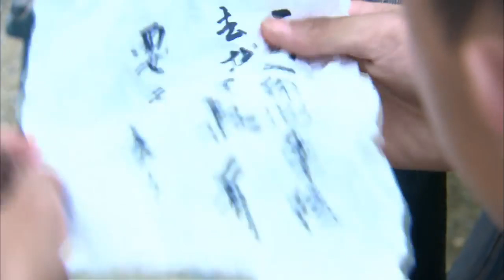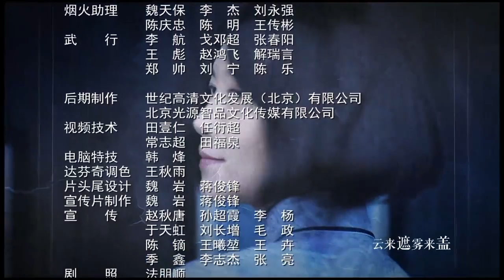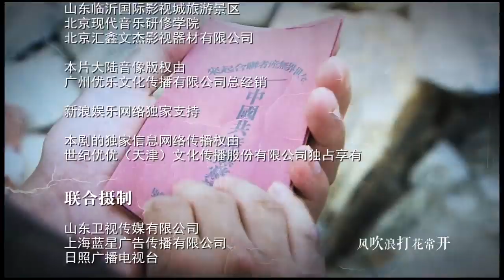海葵行动 12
1947年春，胶东解放区龙王岛解放伊始，岛上人员鱼龙混杂，敌我难辨，而我山东战场军火短缺，形势危急。地下党员刘三嫂和中共龙王岛区委书记兼区长叶洪山，接上级胶东军区武装部副部长于德海指示，以办渔业供销社之名，实施“海葵行动”，暗中组织艄公协助军火运输线。恰逢日伪残余势力、海匪渔霸迟龙章计划反攻龙王岛，派出亡命海盗李忠祖“诈死”回岛，组织暗杀排制造恐慌，妄图乱中夺岛。刘叶二人在龙湾头村渔救会长、党支部书记王四江的协助下，粉碎了暗杀排一系列阴谋，更揪出了潜伏极深的特务刘志山。山东战局突变，我军暂时战略转移，龙王岛一度被迟龙章占据，但刘三嫂与我留守军民不屈不饶、坚持敌后斗争，叶洪山则在龙王岛周边继续游击战。在他们的不懈努力下，我军最终顺利完成“海葵行动”，彻底解放龙王岛，打倒了反动派，扭转了战局。